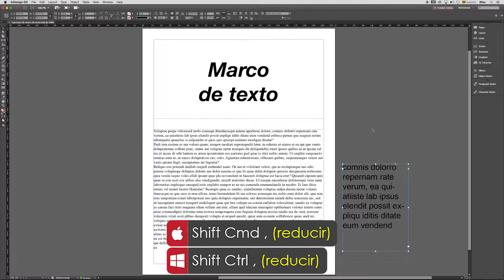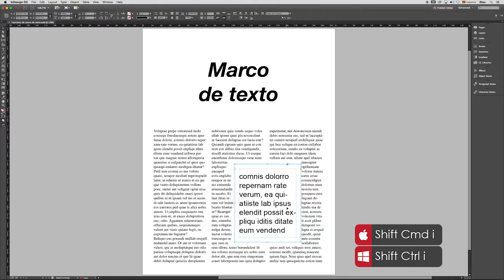COMO TRABAJAR LAS OPCIONES DE MARCO DE TEXTO | ADOBE INDESIGN TUTORIAL